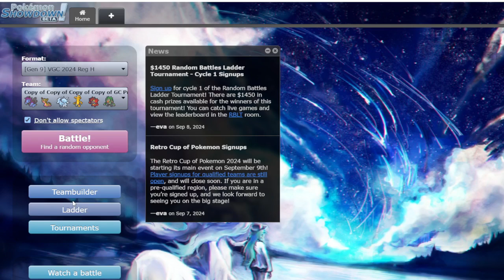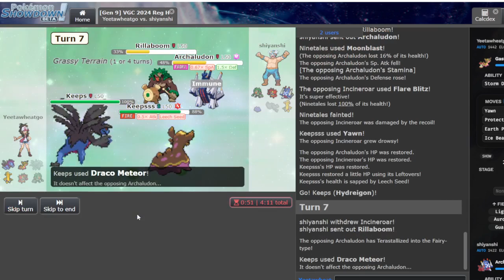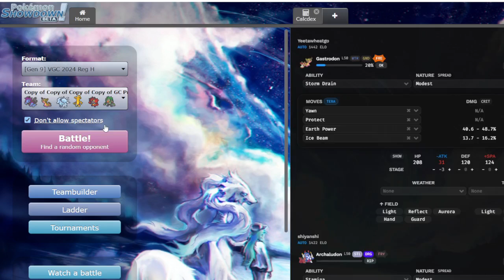Grand Challenge Preperation! VGC regulation H Part 3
Christmas came early for hydreigon